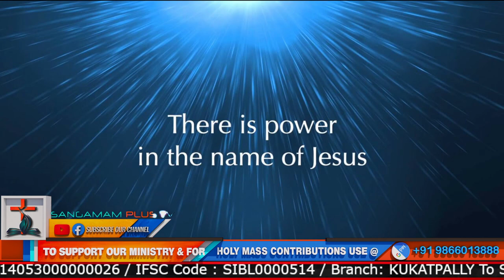Sunday Holy Mass | 20th, June 2021 | Hindi | Fr. Pramod Jit, SHS | 8 30 AM